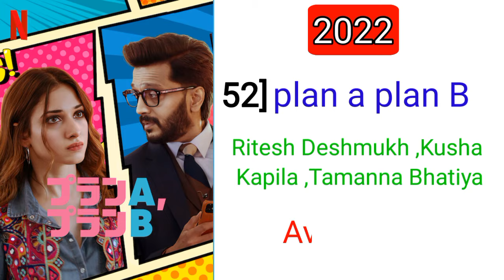Tamanna Bhatia all movie list ll Tamanna Bhatia all film list flop and hit ll Ashish filme info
Tamanna Bhatia all movie list ll  Tamanna Bhatia all film list flop and hit

Tamanna Bhatia all south movie

doston is video mein Tamanna Bhatiya ki Sabhi filmon ke bare mein bataya gaya hai ki unhone kul Kitni filmon Mein kam Kiya Hai Kitni hit Rahi Kitni flop Rahi